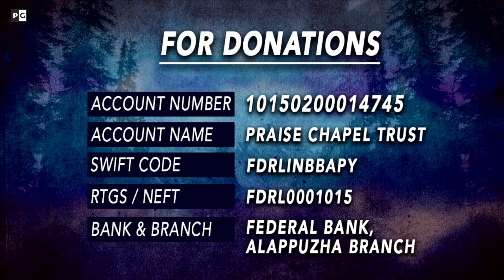Live Worship and Prayer | 21 March 2022 | Praise Generation